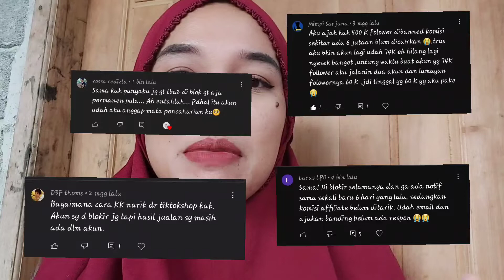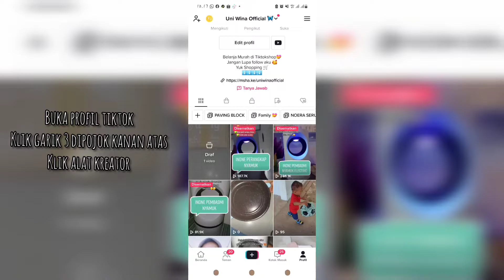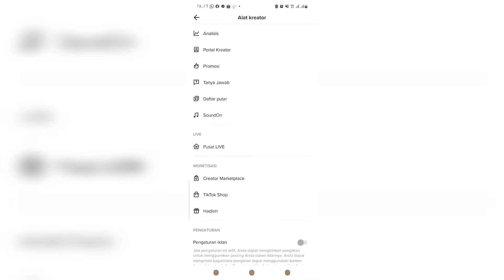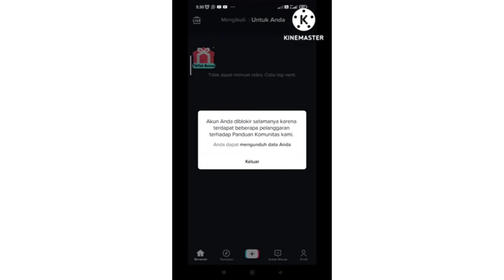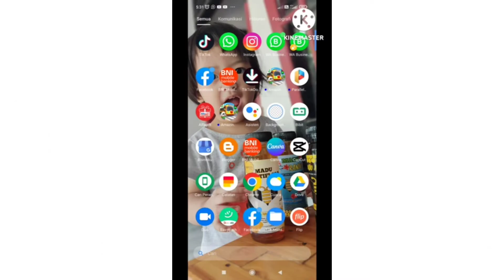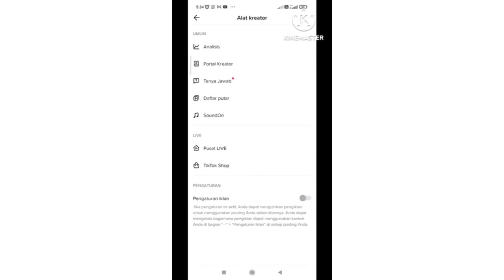CARA MENARIK UANG / KOMISI DIAKUN TIKTIKSHOP YANG SUDAH KE BANNED PERMANEN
Hii gaess.
Jadi aku dapat info cara menarik komisi di akun tiktok yg sudah dibanned dari salah satu teman creator ditiktok.

kalian boleh juga nonton tutorialnya diyoutube temen aku itu